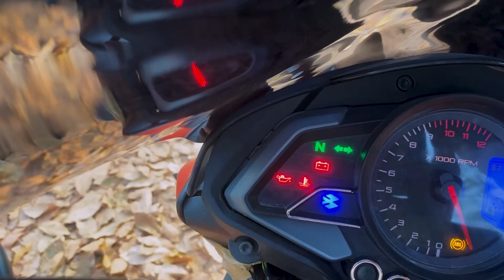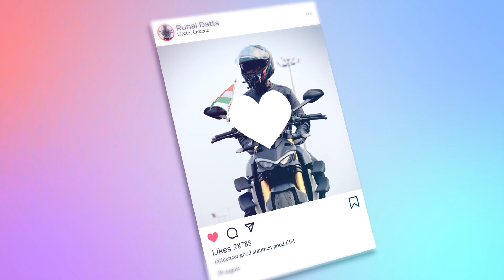Most modified Bajaj NS 200||Only 1 in Tripura! 🔥😍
Toh Kese Hoo !

Editing app- Premier PRO

Modification Done From MOTO CODE Agartala Bhagaban Thakur Chowmohni
Owner Dhruba Laskar

Mods:-
Front fender
Dominar Wind Shield
Knuckle Guard
RD Handle Bar
Top Rack
Dominar Handle Raiser
Indicators
Indicator Flasher
Stand Cowl
Gear Cover